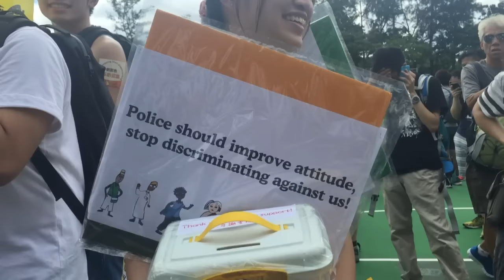Hong Kong: protesto no aniversário da devolução à China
Milhares de pessoas protestam em Hong Kong nesta sexta-feira. A data marca o aniversário de 19 anos da devolução à China da ex-colônia britânica.